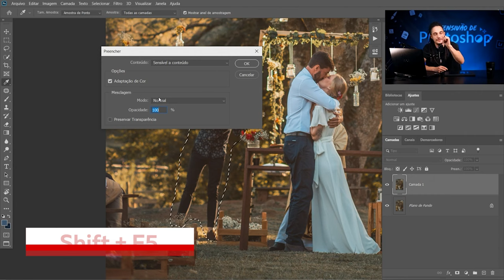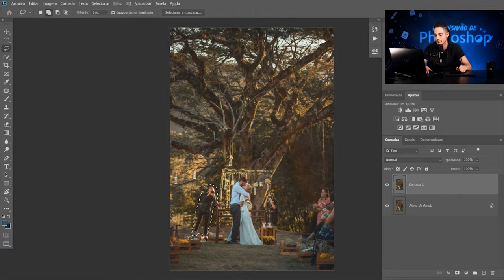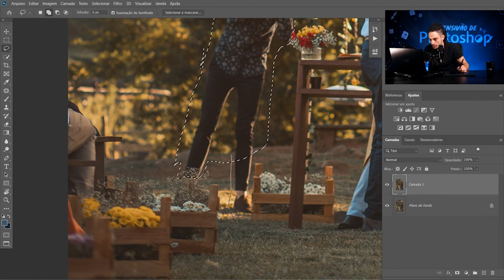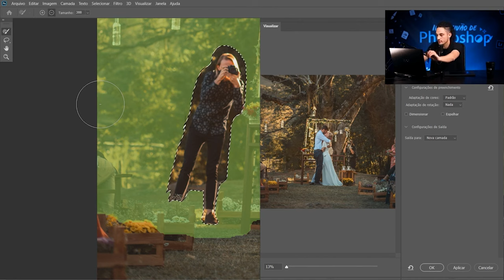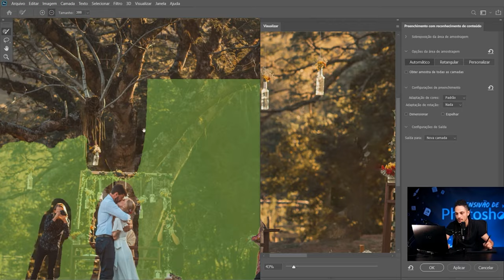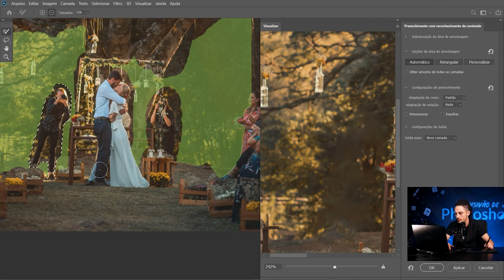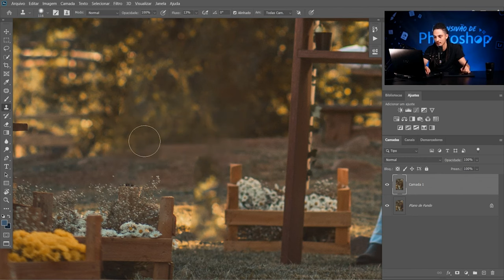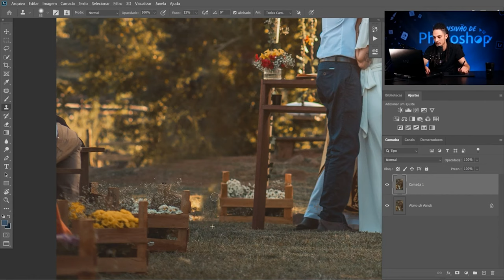Como remover pessoas da sua foto com essa ferramenta super inteligente do Photoshop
Neste vídeo, você vai aprender uma forma de remover pessoas das suas fotos usando uma ferramenta inteligente do Photoshop, para transformar suas fotografias e deixá-las mais profissionais.